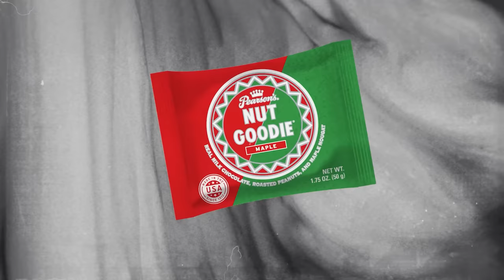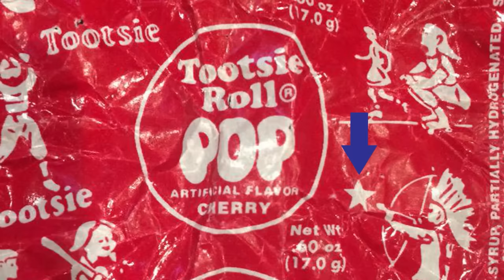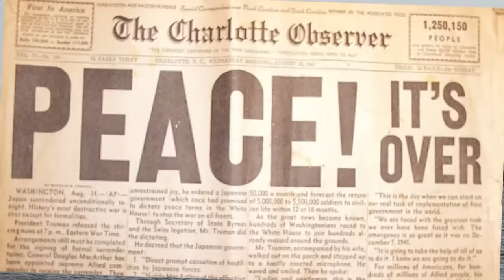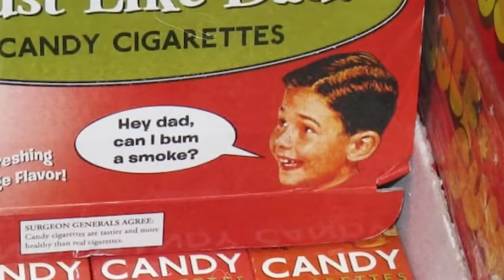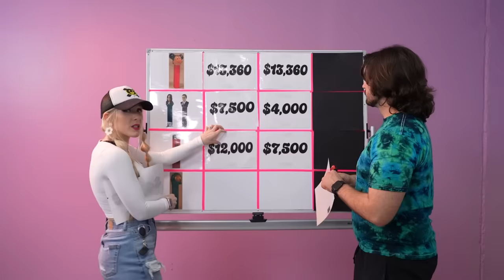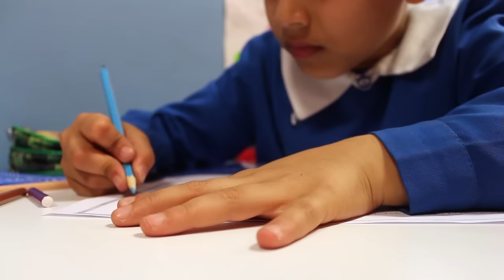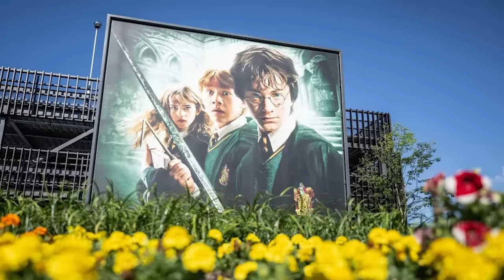Eating 100 Years of CANDY!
We ate 100 Years of Candy! In this video we survive every decade of candy just like we did in Eating 100 Years of School Lunches! From MrBeast Feastables to mystery candies you may have never heard of, we eat it all! Watch to the end to see which candy and decade is the best!